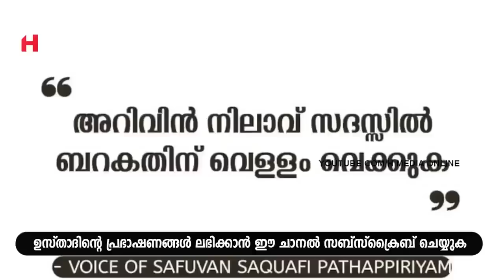മനസിലുള്ള ആഗ്രഹങ്ങൾ കരുതി ഈ ദിക്റ് ചൊല്ലിക്കോളൂ | Safuvan Saqafi Pathappiriyam | Arivin nilav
Assalamualaikum,

Topic :-
മനസിലുള്ള ആഗ്രഹങ്ങൾ കരുതി ഈ ദിക്റ് ചൊല്ലിക്കോളൂ
Safuvan Saqafi Pathappiriyam
Arivin nilav
അറിവിൻ നിലാവ്
H MEDIA ONLINE
Ramalan Nilav
റബീഅ് നിലാവ്